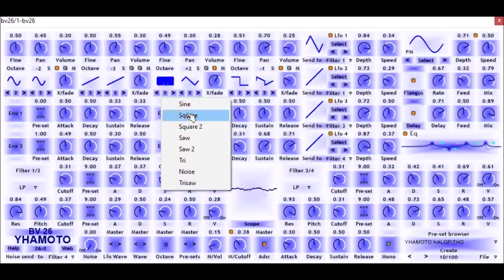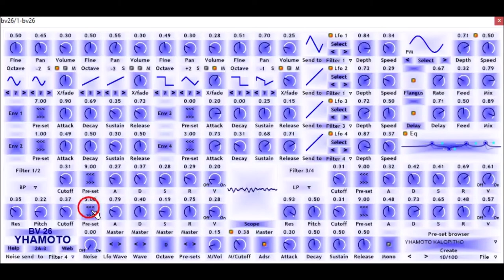BV26 YHAMOTO by BV Music